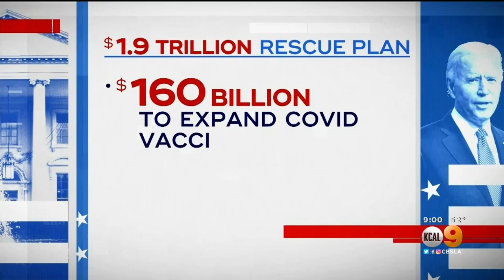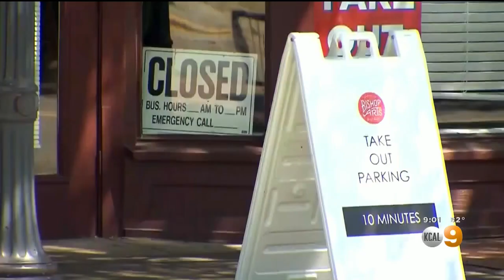Senate Passes $1.9 Trillion COVID Relief Resolution After All-Night 'Vote-A-Rama'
The Senate passed a budget resolution very early Friday morning, a key step for the Democratic-controlled Congress to pass President Biden's $1.9 trillion COVID-19 relief proposal without any Republican votes. The 51-50 vote, with Vice President Kamala Harris breaking the tie, came after an all-night marathon "vote-a-arama."